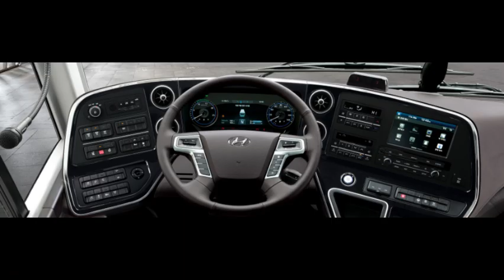내가 좋아하는 사진